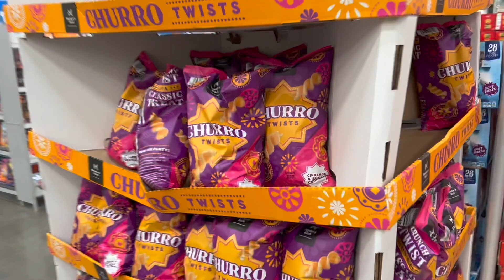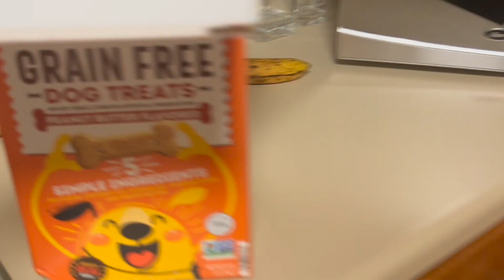VLOG: Halloween, Braces Update, and SrA Promotion Ceremony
All opinions expressed in this video are mine and not of the United States Air Force.